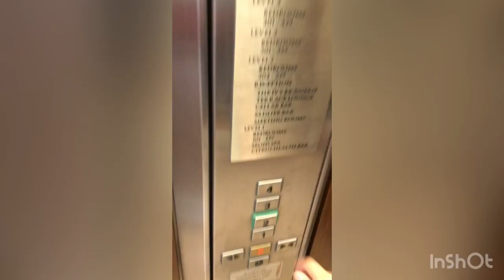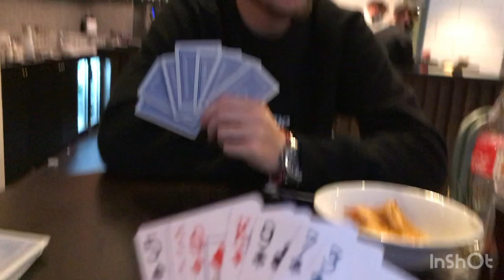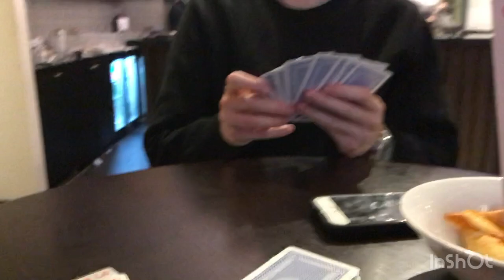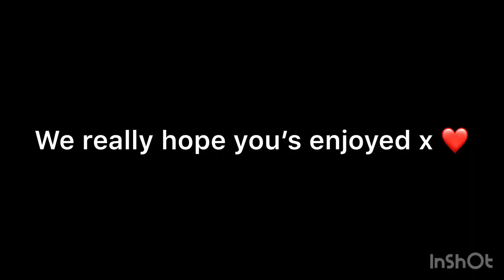Holiday in Dunboyne Castle